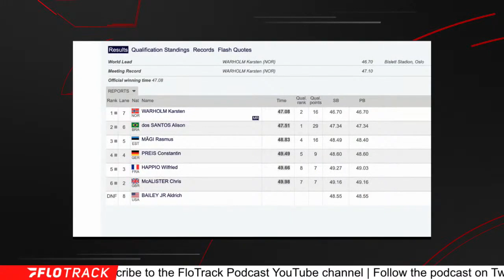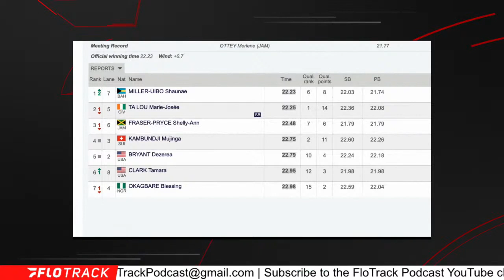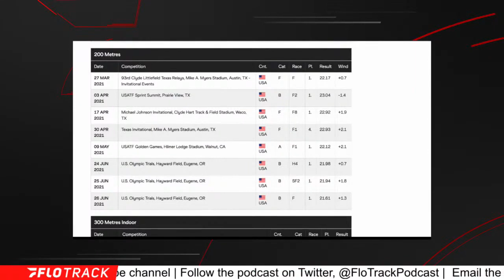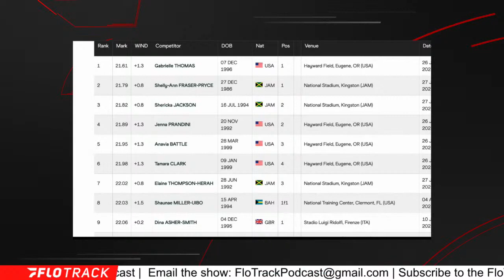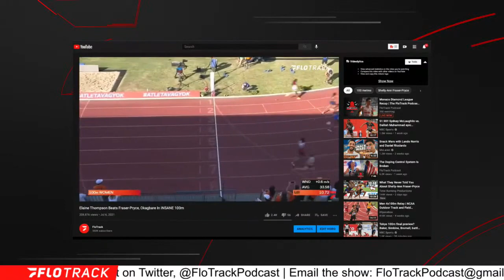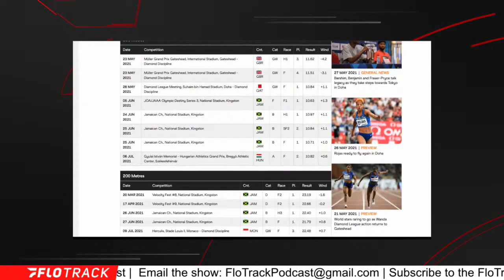Is Gabby Thomas The 200m Favorite Over Jamaicans & Miller-Uibo?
Debating who should be viewed as the favorite for Tokyo Olympic gold in the women's 200m between Gabby Thomas, Shaunae Miller-Uibop, Shelly-Ann Fraser-Pryce and Elaine Thompson.